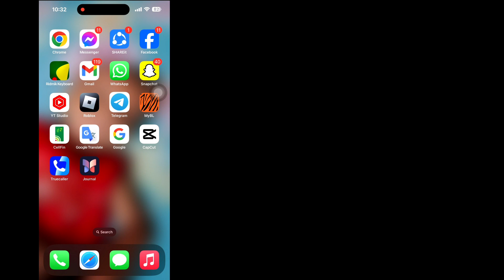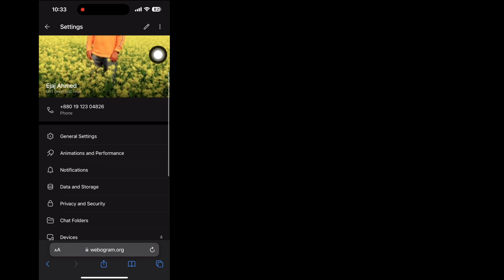How To Enable Sensitive Content on Telegram 2024 (iOS)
Here, In This Video I Will Show You How To Enable Sensitive Content on Telegram. I Will Show The Easiest Process To Enable Sensitive Content Telegram Easily. So Keep Watching The Full Video Without Skipped To Know How To Enable Sensitive Content on Telegram 2024 (iOS) | Enable Sensitive Content Telegram.

Your Quire About How To Enable Sensitive Content on Telegram 2024 (iOS) | Enable Sensitive Content Telegram :

Enable Sensitive Content On Telegram.
Enable Sensitive Content On Telegram iphone.
Turn Off Filtering On Sensitive Content Telegram.
Turn Off Sensitive Content On Telegram.
Enable Sensitive Content On Telegram ios.